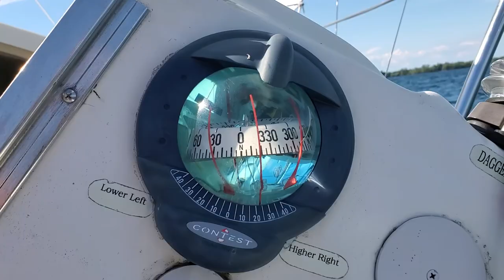Macgregor 26D... testing newly built rudder on Presque Isle Bay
1987 26D, Three Hour Tour out for a quick rip around the bay.   10 to 15 mph wind.